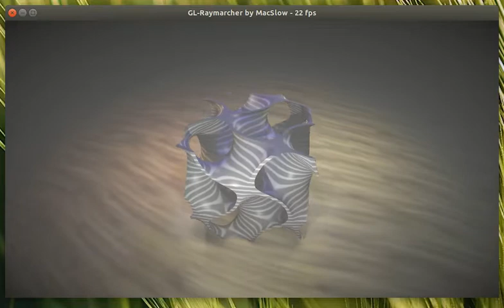OpenGL - Gyroid object rendered with low-end IGP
For a low-end IGP (intel HD Graphics 520) this isn't bad... looks almost raytraced ;)